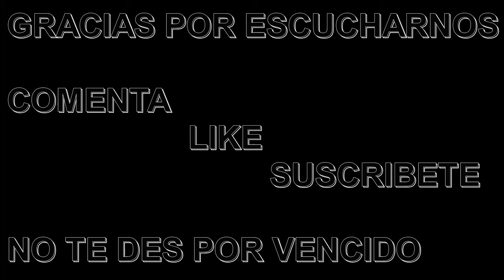🆓 (Free) 🎶 Flutes -The Line- 🚀 No copyright Sound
(Free Music) Flutes -The Line- No Copyright Music
Esta pista se puede encontrar en este sitio:
Nombre de la pista: Flutes
Música libre de derechos de autor
Música para videos de Youtube